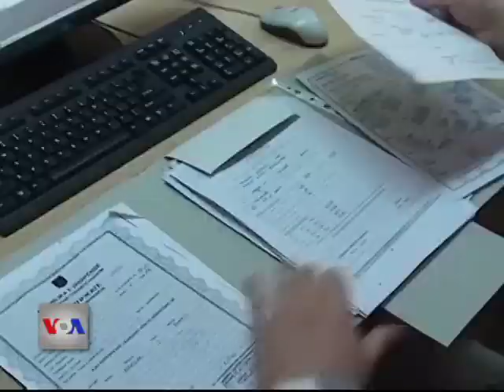Lagalizimet në Shqipëri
Në Shqipëri, një numër i madh ndërtesash janë pa leje